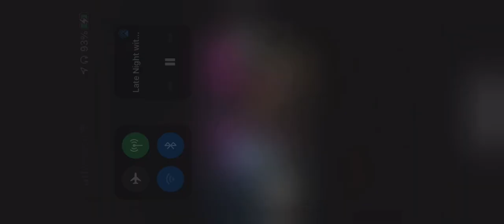Less Than Jake Gainesville Rock City Live